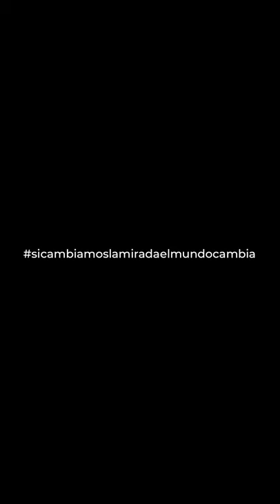En vivo hablando con Jorgelina Albano. Carolina Amoroso - Alabadas